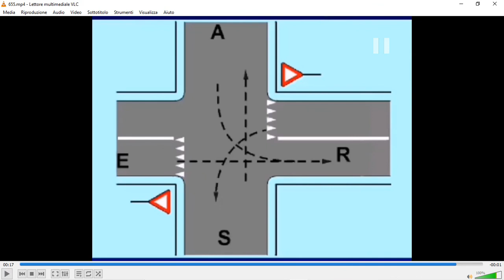الدرس ( 509 ) التقاطع الوزاري رقم 655 في المجموعة الوزارية الثامنة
في هذا الدرس مازلنا مع سلسلة دقيقة تقاطع ومعانا التقاطع الوزاري رقم 655 في المجموعة الوزارية الثامنة حسب اولوية المرور في التقاطعات تمر العربات حسب التريب التالي
S A E R